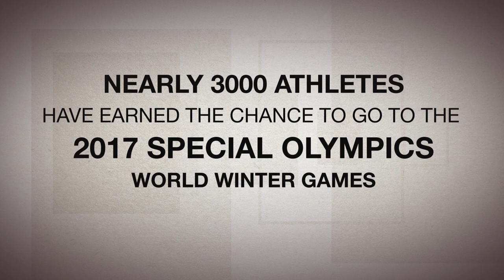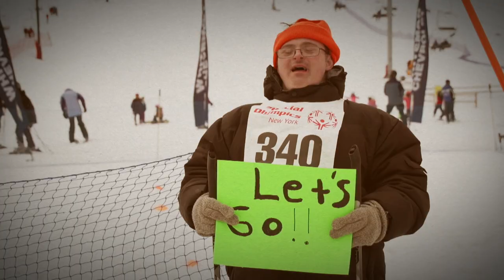Sponsor An Athlete: 2017 Special Olympics World Winter Games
Join some of the world’s greatest athletes as they support the world’s most inspiring athletes on their way to compete at the Special Olympics World Winter Games in Austria from March 14 - March 25, 2017.

Help send an athlete to the Games and discover the magic of the Special Olympics movement for yourself.

Thank you to our featured athletes:

Simone Biles
Aly Raisman
Apolo Ohno
Jamie Anderson
Hannah Teter
Julia Mancuso
Danny Davis
Chris Chelios